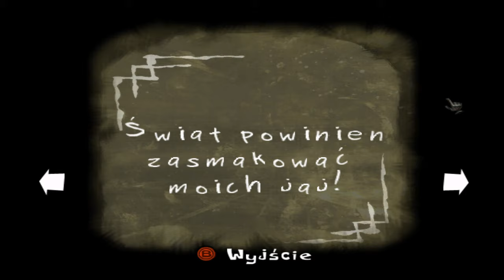Psychonauts [05] - Nowe moce, grotowyciągarka i cygańska klątwa 🔮 | Napisy PL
Piąty odcinek z gry Psychonauts wydanej w 2005 roku. Czy to możliwe, że sklepikarz i rybak to ta sama osoba? 😂 Oczywiście, że tak. Niezła próba agencie Cruller! 😆
⬇️ Rozwiń opis ⬇️

📃 Opis odcinka:
Kontynuujemy podróż do Cierniowej Wieży, niestety aby dostać się dalej potrzebna będzie moc lewitacji. Ponoć agentka Milla Vodello może nas tego nauczyć.
Zanim jednak do niej pójdziemy odwiedzimy wreszcie obozowy sklepik gdzie Agent Cru... ekhem! stary sklepikarz 😂 sprzedaje różne ciekawe przedmioty.
Następnie idziemy do zupełnie innego starego człowieka Agenta Crullera, który nauczy nas dwóch nowych mocy: pirokinezy 🔥 oraz telekinezy ✨
Uzbrojeni w nowe moce oraz nowy sprzęt (grotowciągarkę) ruszamy do doków gdzie spotykamy Dogena, który bredzi od rzeczy. Zupełnie jakby... brakowało mu piątej klepki (albo wszystkich klepek xD).
Coś dziwnego dzieje w obozie dla młodych psychonautów... No! Bardziej dziwnego niż zwykle 😀

⏲️ Timeline:
00:00 Intro
00:15 Jak się dostać do Cierniowej Wieży?
05:23 Stróżówka i obozowy sklepik
11:40 Nowa moc: Pirokineza
16:12 Nowa moc: Telekineza
20:15 Grotowyciągarka i poszukiwania grotów
25:17 Doki i bezmózgi Dogen
34:00 Agentka Milla Vodello

Alternatywne tytuły serii:
Psychonauts
Psychonauts One PL
Psychonauts 2005 PL
Zagrajmy w Psychonauts
Let's play Psychonauts